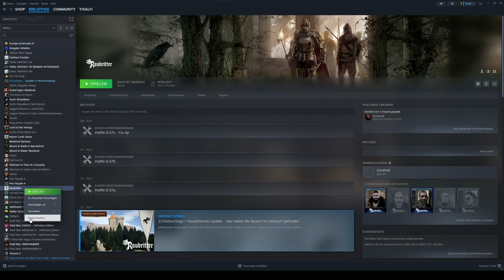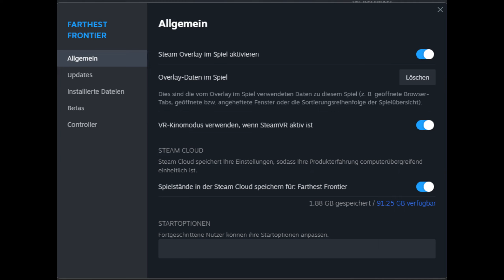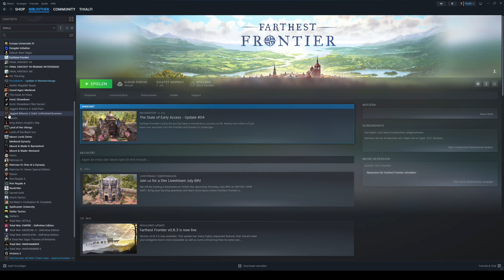Raubritter 0.57x - COOP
Mein Lieblingsmitzocker hat Erbarmen und spielt mit mir den COOP Modus an. Bis zum ersten Stufenaufstieg haben wir gespielt und hatten keine Probleme mit der Spielperformance, obwohl wir selten in derselben Ecke waren.